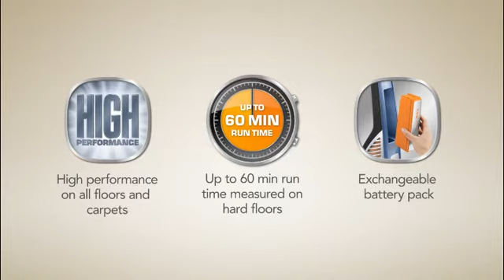AEG_Ultra_Power